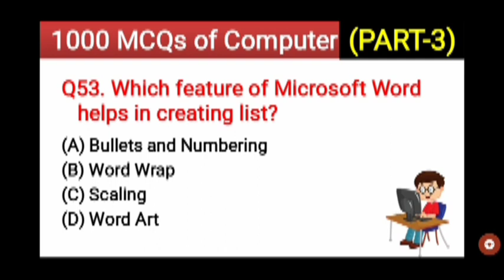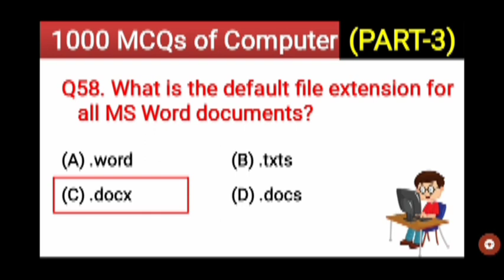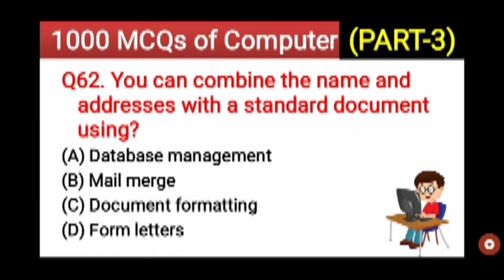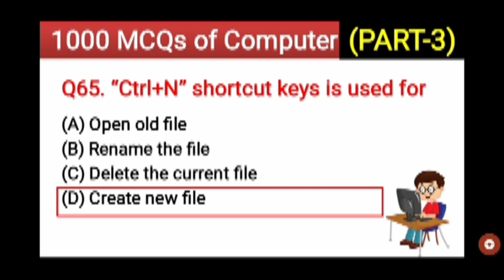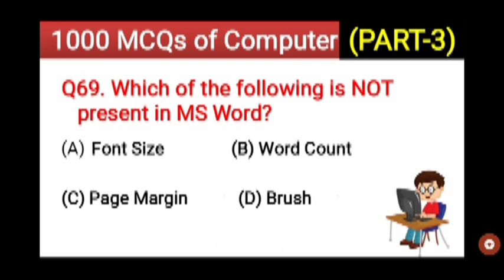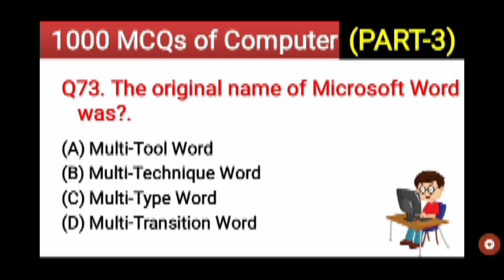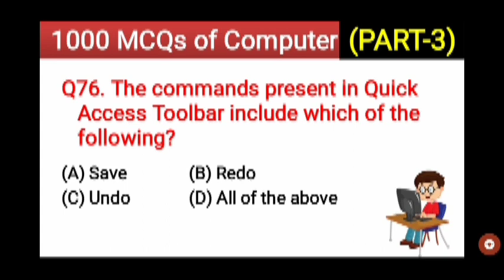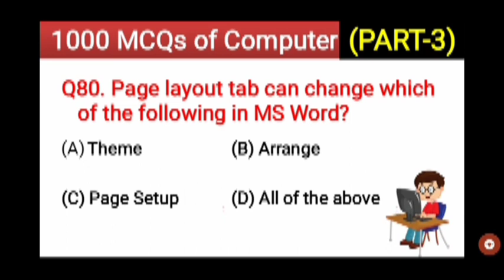1000 Computer GK Questions and Answers | Computer Important Questions | Part 3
1000 Computer GK Questions and Answers | Computer Important Questions | Computer Gk | Part 1

Computet expected question
computer class
tk computet class